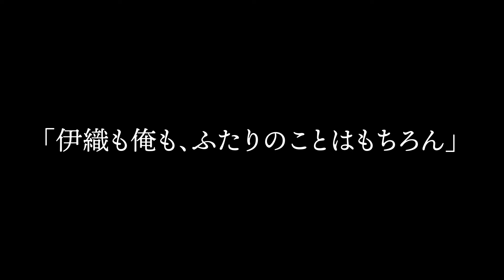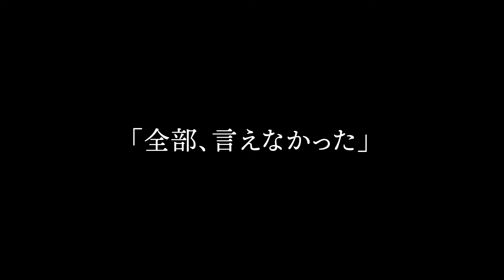【本編予告】CASE by Reboost【東京カラーソニック!! the BUDDY】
●東京カラーソニック!! the BUDDY CASE by Reboostより
本編ドラマの予告映像を公開！

‹キャスト›
宝田伊織（CV：斉藤壮馬 ）
加地春飛（CV：中島ヨシキ ）
甲坂大和（CV：山下誠一郎 ）
綿谷由岐（CV：市川蒼 ）
「東京カラーソニック!! the BUDDY CASE by Reboost」

「バディ達が過ごす、それぞれの時間」をテーマに紡ぐ配信ドラマシリーズ。
ダウンロード販売に加え、ドラマ本編ダウンロードシリアルコードと、CD風クリアディスクなどがセットになったコレクタブル・エディションが発売。

‹あらすじ›
高校時代、伊織と春飛は伝説とも呼ばれる
インディーズバンド「グラビティ」で一世を風靡していた。
プロ顔負けの作曲の才能を持つ春飛。唯一無二の歌声を持つ伊織。
グラビティのツートップといわれるふたりは、
トップならではの苦悩、互いへの思いを抱えていて……。
伊織と春飛が大切に紡いだ、青春の物語。

――これは、近未来の日本を舞台に
学生たちが楽曲を共作する無類の青春エンターテインメント！
バディを信じろ、己を信じろ。絆と共に未来への階段を駆けのぼれ！

■キャスト
小宮山嵐（CV： 千葉翔也 ）
霧島　宙（CV： 上村祐翔 ）
瀬文永久（CV： 梶原岳人 ）
財前未來（CV： 木村良平 ）
倉橋海吏（CV： 武内駿輔 ）
高槻神楽（CV： 江口拓也 ）
宮苑　巴（CV： 広瀬裕也）
榊旺士朗（CV： 梅原裕一郎）
田所雪也（CV： 浪川大輔 ）
芦野涼真（CV： 橘龍丸 ）